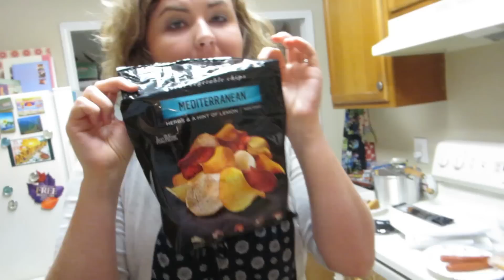LOOKING FOR NEW FURNITURE [DAY 203]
Long vlog for you guys today! Woohoo!

o-o-o-o-o-o-o-o-o-o-o-o-o-o-o-o-o-o-o-o-o-o-o-o-o

o-o-o-o-o-o-o-o-o-o-o-o-o-o-o-o-o-o-o-o-o-o-o-o-o

o-o-o-o-o-o-o-o-o-o-o-o-o-o-o-o-o-o-o-o-o-o-o-o-o